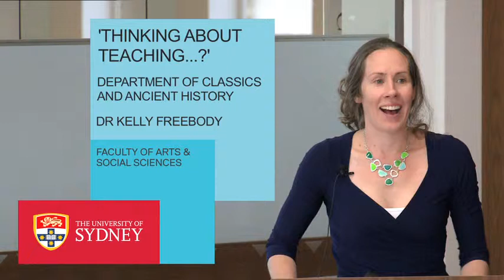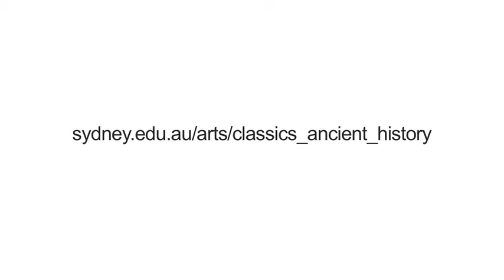Thinking about a Career in High School Teaching lecture by Dr Kelly Freebody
Lecture by Dr Kelly Freebody from the Faculty of Education and Social Work taken from the 'Thinking about a Career in High School Teaching' event hosted by the Department of Classics and Ancient History in October 2014.